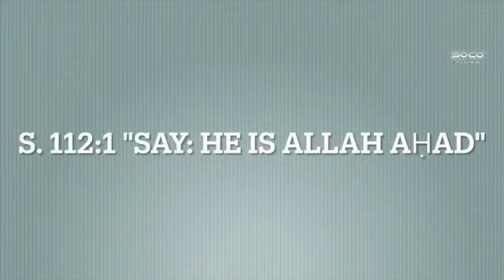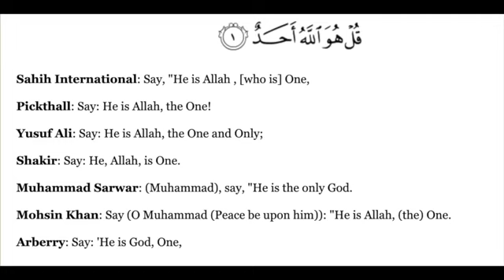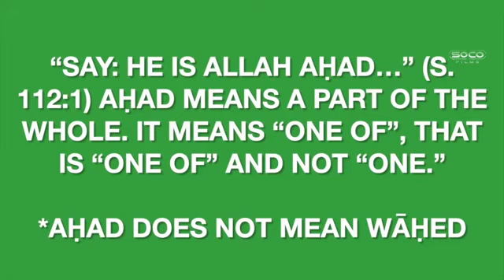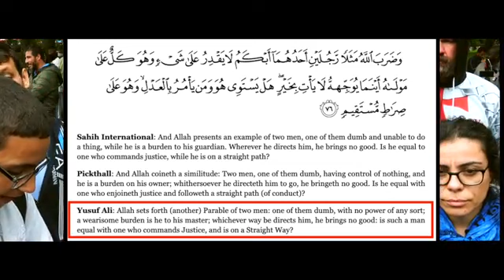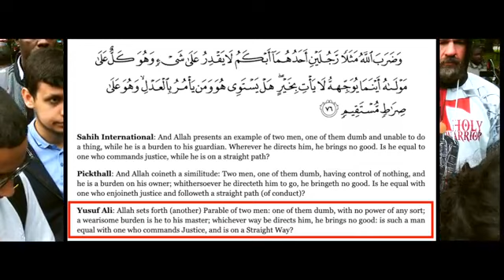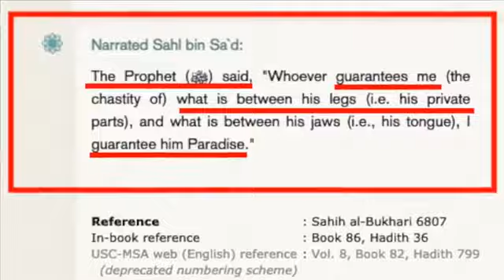New Arabic meaning for Ahad Allah is One or One of Hatun Speakers' 360 x 640